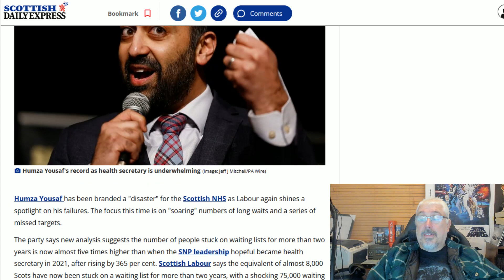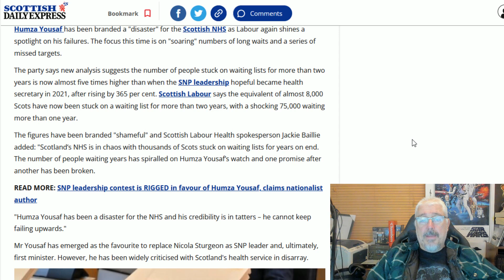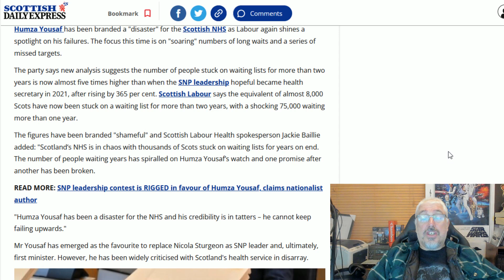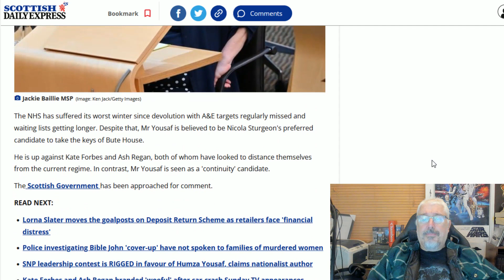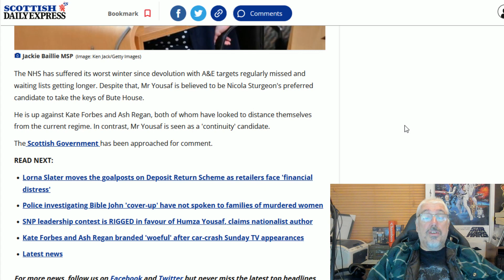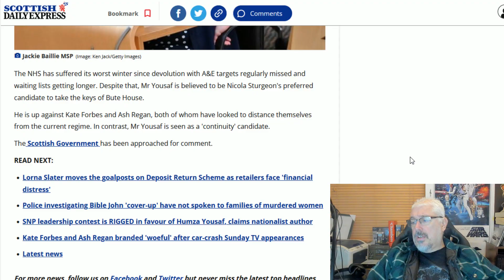Failing To Succeed?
Humza Yousaf has an increasingly bad record with figures showing a 385% increase in people waiting two years on NHS Waiting Lists!